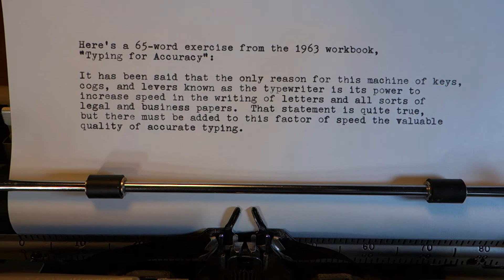Tower Commander typewriter demo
Built by Smith-Corona for sale by Sears-Roebuck in 1962 and 1963, this machine has the internals of what was then SCM's premium portable typewriter, the Sterling 5AX. As you can see here, it's a delightfully quick action. (Not to brag or anything, but that's 65 words in about 57 seconds -- typo free -- on a manual machine.)